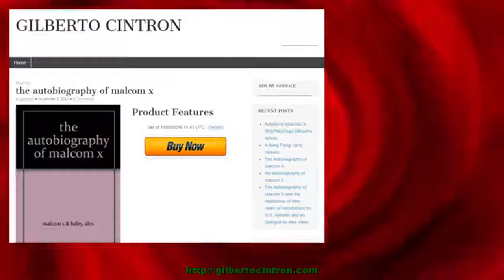the autobiography of malcom x